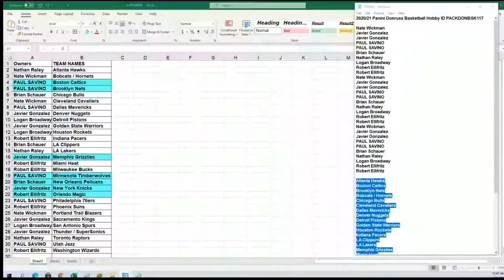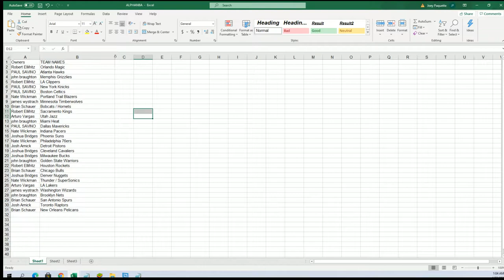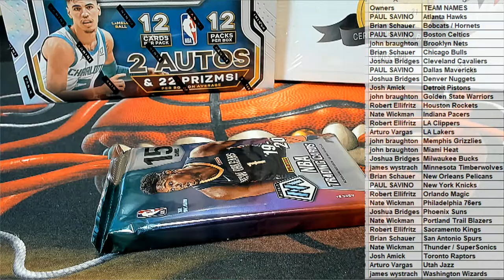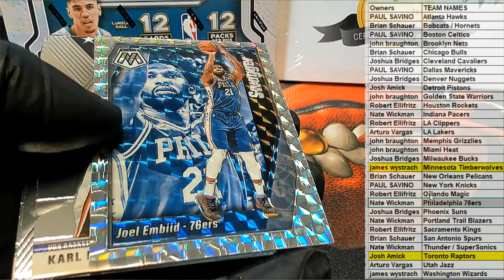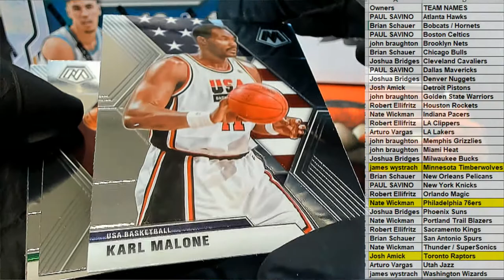201920 Panini Mosaic Basketball 1st off the Line Hobby ID 1STMOSPACK102